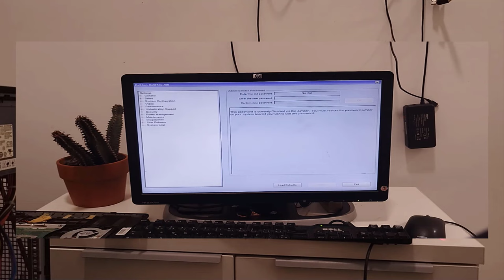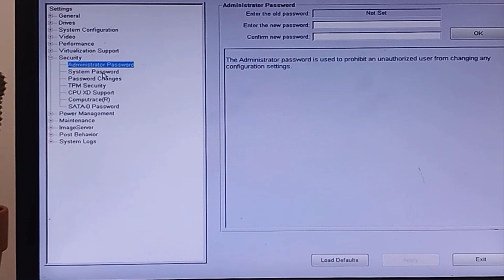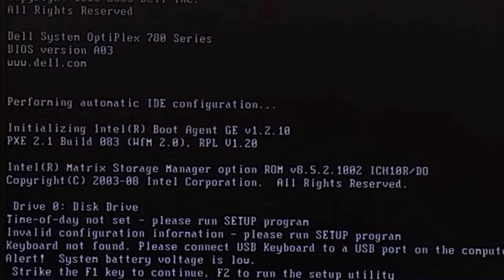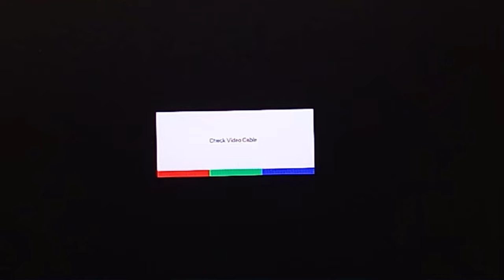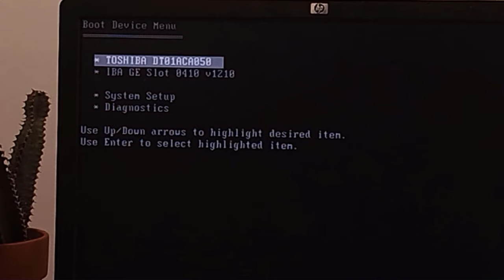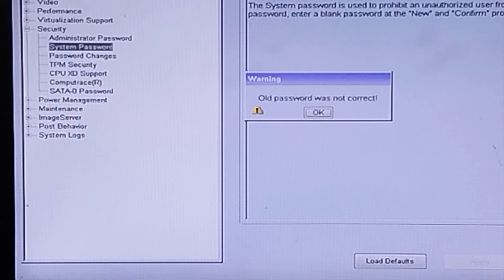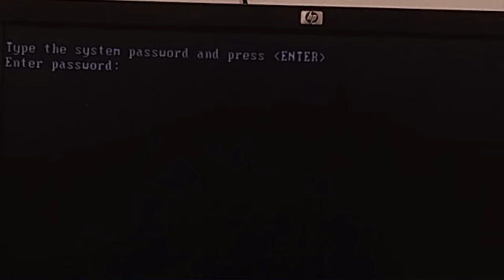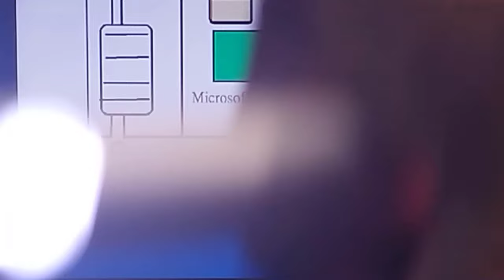Entrez le mot de passe du système et appuyez sur Enter || voici comment fixer un mot de passe bios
dans ce tutoriel vous allez voir comment rajouter un mot de passe supplémentaire avant le mot de de session qui à pour but de renforcer la sécurité de votre ordinateur